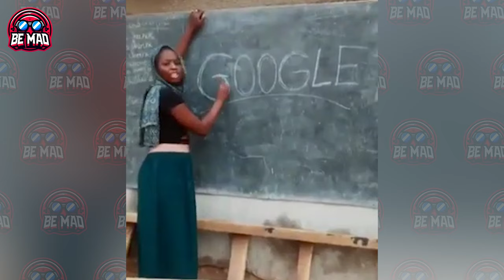210 Incredible Moments Caught On Camera | Funny Fails Videos !